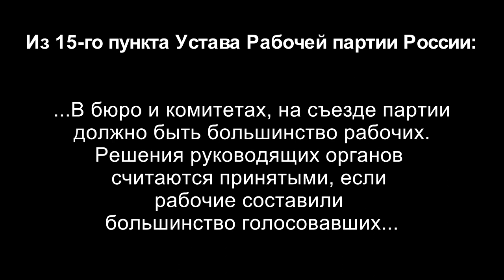Отчёт рабочей комиссии. В.В.Кальвит. XXV Съезд Рабочей партии России. 10.06.2018.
Открытие XXV Съезда Рабочей партии России. С отчётом рабочей комиссии выступил сопредседатель РК ЦК РПР рабочий Валентин Владимирович Кальвит, г. Саров. 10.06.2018.

Желающие помочь Фонду Рабочей Академии могут перечислить пожертвования на карту Сбербанка:
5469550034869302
Михаил Васильевич П.